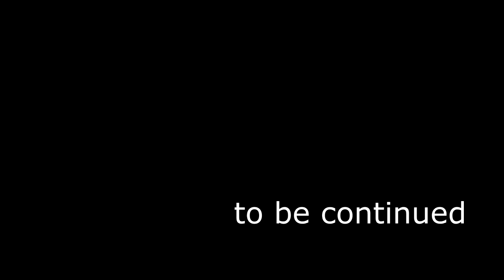Обережно! Інформація яка допоможе тобі дещо зрозуміти. Різьблена рама у стилі Барокко 6